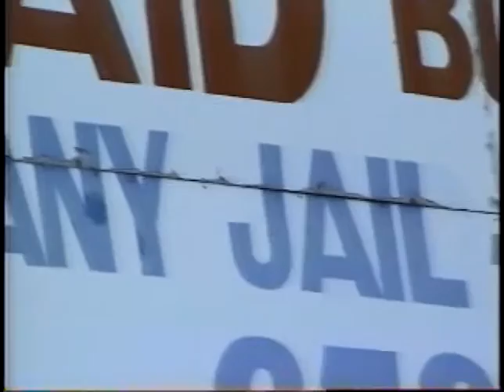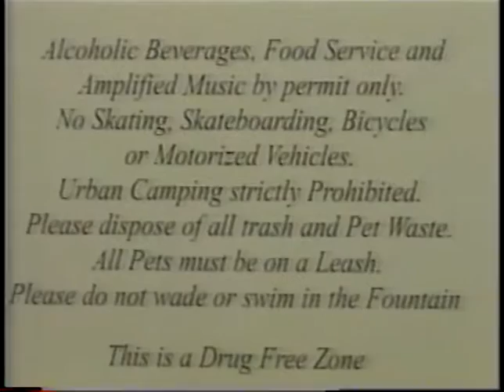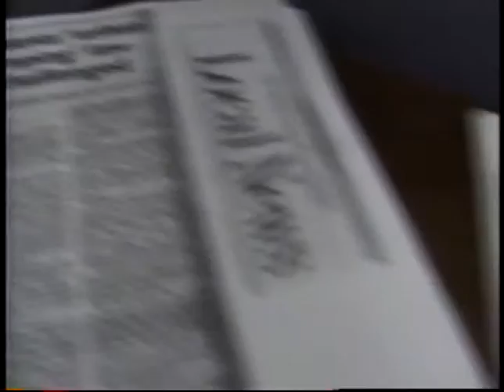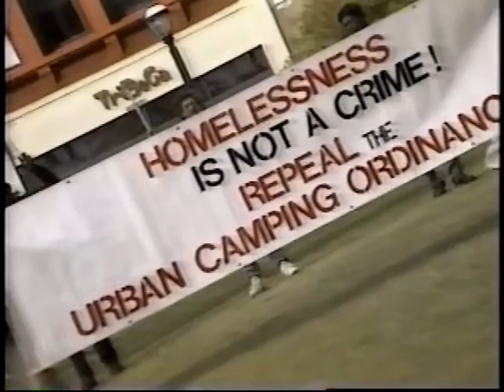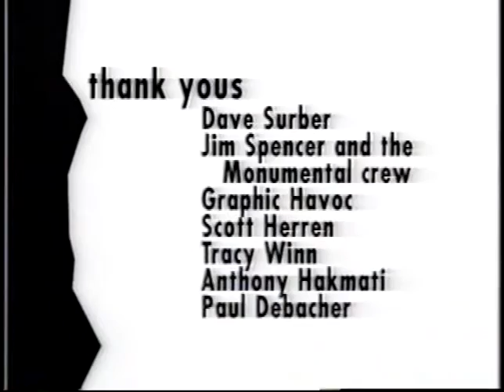Sleepless In Atlanta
1998?
VHS rip with edge damage/tracking noise.